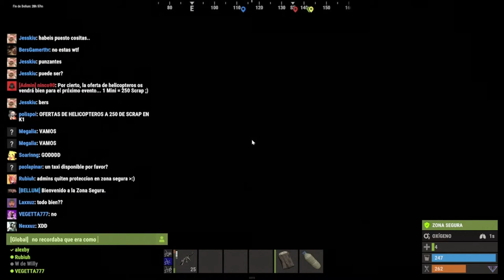Trollearon a VEGETTA? 🤔😆😅 BELLUM